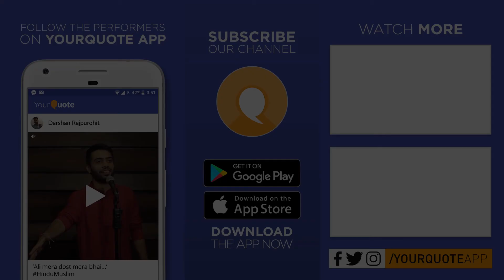'An Uber Driver' & 'Fruits And Raiders' by Malcolm | English Poetry | YQ - LF18 Launchpad 7